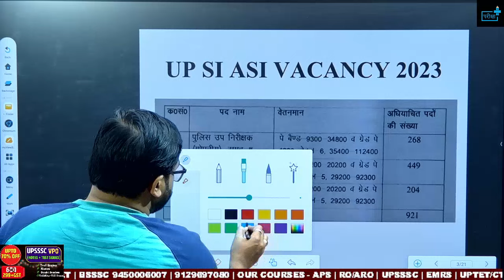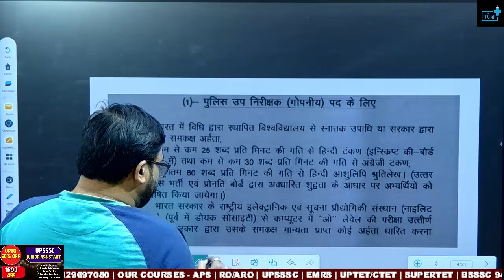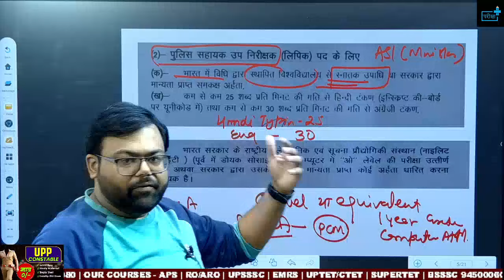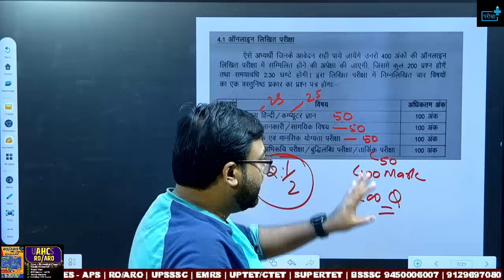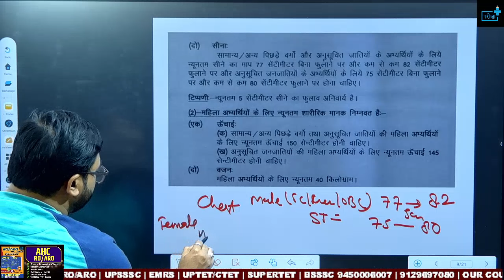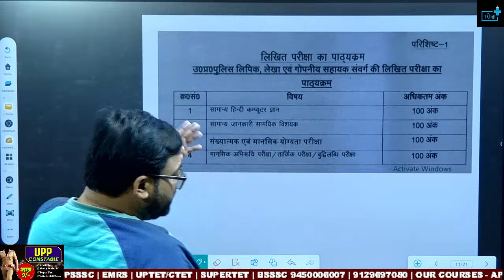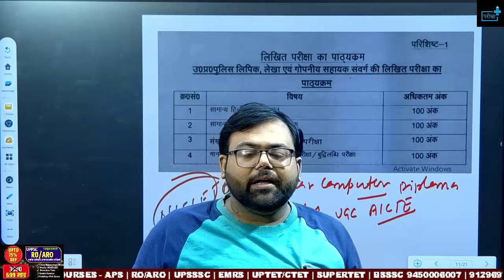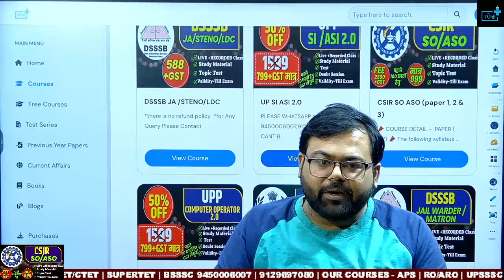UP Police SI ASI Vacancy 2023 Eligibility? Age ? Exam Pattern?O level equivalent? Typing?Physical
🌟 Welcome to Pariksha Plus, your go-to channel for all things related to competitive exams! In today's video, we're diving deep into the recent groundbreaking notification released by the UP Police Board. Brace yourselves as we uncover every detail about the 62,000 new UP Police posts and the upcoming exam scheduled for 11th February 2024!

👮‍♂️ Get ready for an in-depth analysis of the exam pattern, eligibility criteria, age requirements, and much more. Whether you're a seasoned aspirant or a newcomer to the competitive exam scene, this video is your comprehensive guide to understanding what's in store for the UP Police 2024 recruitment.

🔍 Here's a sneak peek at what we'll cover:
1️⃣ Exam Pattern: We'll break down the structure of the examination, highlighting key sections, marking schemes, and the overall approach you should adopt to maximize your performance.

2️⃣ Eligibility Criteria: Find out if you meet the requirements to apply for the UP Police 62,000 posts. We'll cover educational qualifications, age limits, and any other crucial prerequisites.

3️⃣ Age Criteria: Understand the age specifications for different categories and ensure you're well-prepared to meet the criteria set by the UP Police Board.

4️⃣ Offline Mode: This time, the UP Police exam is designed for offline mode with a single shift. We'll discuss the implications of this change and provide tips to excel in an offline setting.

5️⃣ No Normalization: Discover the significance of the decision to not employ normalization in the evaluation process and how it may affect your performance.

🚀 As we gear up for this monumental opportunity, it's crucial to stay informed and be well-prepared. Join us in this video to equip yourself with the knowledge and strategies needed to conquer the UP Police 62,000 Post Exam on 11th February 2024.